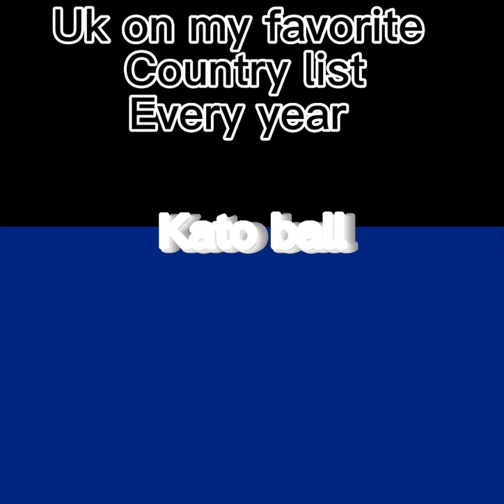Uk on my favorite country list every year